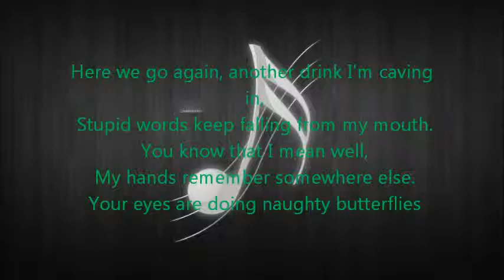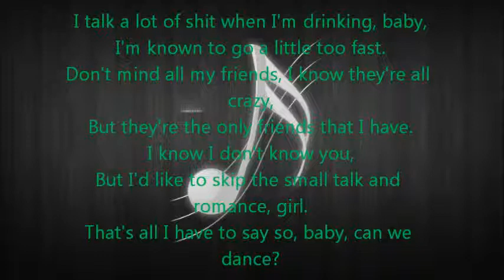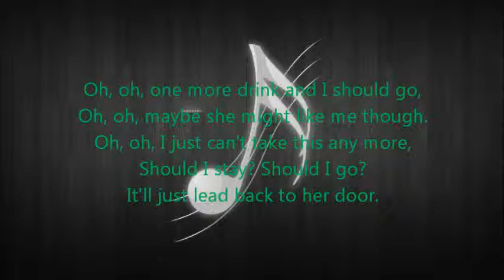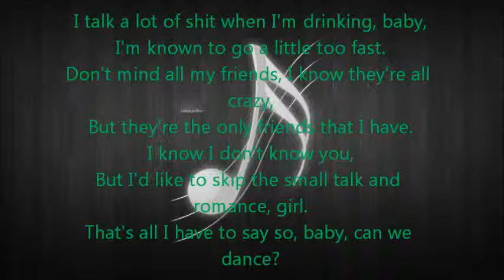Can We Dance by The Vamps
The Vamps new song